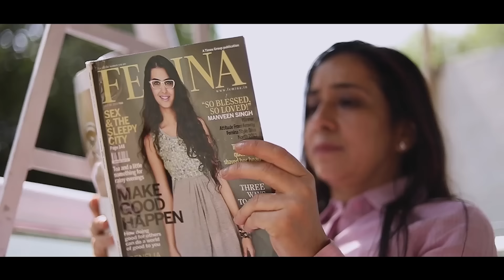Incredible Mom Makeover From Casual To Ethereal | Her Zindagi Mom Makeovers Ep-3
This mother has dedicated her life in the pursuit of her daughter’s dreams. Ritika Sewani is popular influencer Shirin Sewani’s mother. Behind her smiles are years of struggle and sacrifices. Between taking care of her husband and daughter, Ritika has hardly found time for herself. But on the occasion of Mother’s Day HerZindagi is making sure Ritika feels the love and attention she deserves. Joining hands with Roop Vatika By Raj Arora we are giving her a complete makeover.
Roop Vatika is a luxury design label that believes in touching the life of their customers through positive attitude and service. Raj Arora, the owner of Roop Vatika believes that every body is beautiful and hence ensures customisable clothing for everyone.

Timecodes:
0:00 - Introduction
0:36 - Supermom Ritika Sewani's Story
6:15 - Surprise for supermom Ritika by Her Zindagi team
6:54 - Introduction of Roop Vatika by Raj Arora
8:00 - Choosing the perfect outfit
12:50 - Perfect Makeup by Ankita Kakkar
13:48 - The Final look revealed

This series showcases women who are breaking the glass ceiling. They not only dreamed about success but achieved it with all the glory. These women did not wait for someone else to give them opportunity and power. For they seized the moment and their stories now inspire countless other women from all over the world.

Meet the real life heroines. This series is a look back at phenomenal women of history who chose the unconventional path & left a mark for future generations.

With this series, we aspire to highlight diseases and health challenges common to women, and the course of action to prevent and treat health problems.

Follow our experts' step by step procedure to build, modify, or repair things by yourself. Recycle old boxes, reuse discarded bottles, revamp your home corners. DIYs are also a perfect choice for gifts and home decor.

One of the most beautiful things in this world is the relationship between mother and daughter. It has tremendous power to change the lives of billions of women all around the world. This series is our humble attempt to explore this relationship, through deep conversation with your favourite celebrities, athletes and eminent personality.

Check out this playlist to know everything about cosmetics, fashion, hairstyling, nail art, and other beauty-related topics. We also cover how to perform particular techniques in order to achieve specific makeup looks.